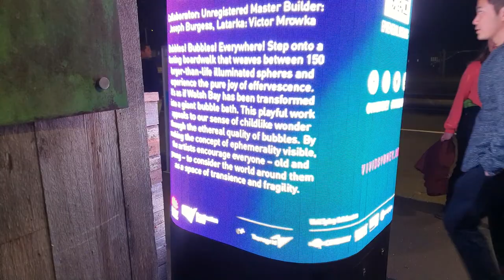The Butcher's Block Barangaroo Dinner | Vivid Sydney 2022 Barangaroo Walsh Bay Circular Quay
The Butcher's Block Barangaroo //
Tender, flavorful, juicy rib eye and loaded, soft but sturdy beef burger with good service and comfortable seating.
Location: Shop 3/100 Barangaroo Ave, Barangaroo NSW 2000

Vivid Sydney light, music and ideas festival //
Crowded on a Saturday night with many more exhibits than previous years. With many people, it was difficult walking around Cirular Quay area //
Earth Deities, Ephemeral Oceanic, Ninget Universe, New York Sunday, Lighting of the Sails, Future Natives //